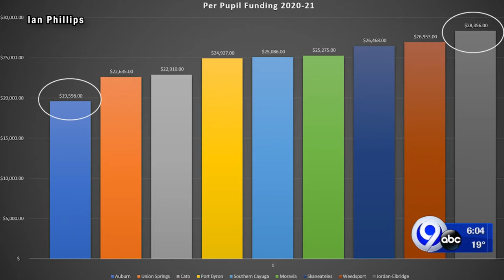Auburn Enlarged City School District continues the fight for more state funding